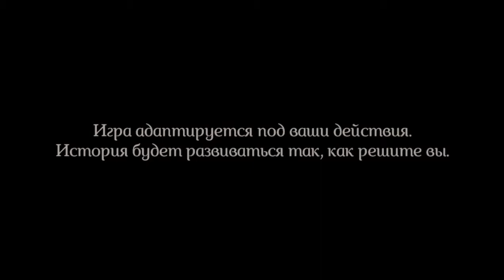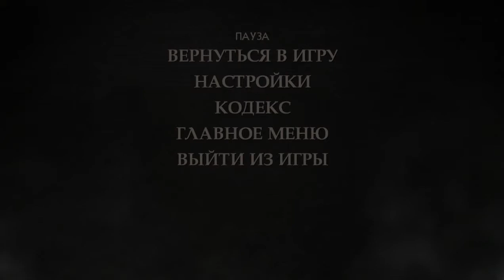Game of Thrones ep1 (часть 1)